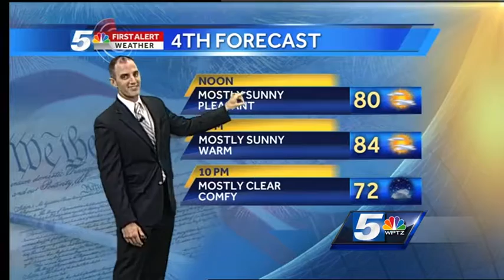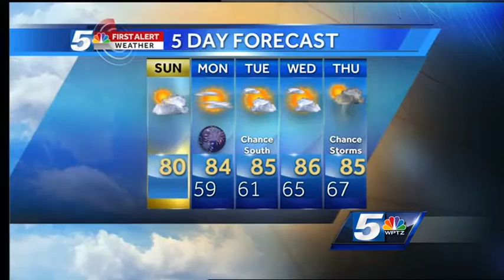John's Sunday forecast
WPTZ First Alert Meteorologist John Hickey brings good news about the reminder of the holiday weekend.